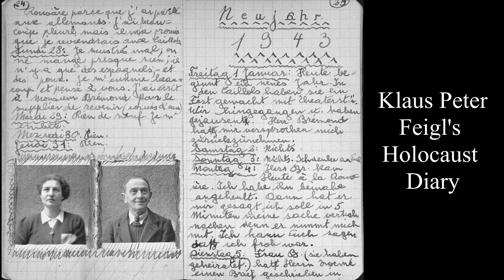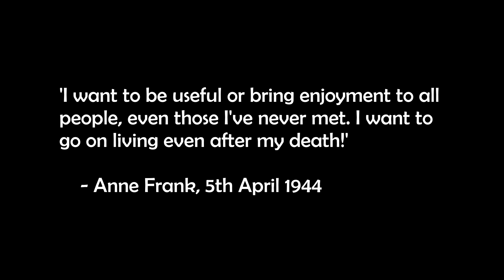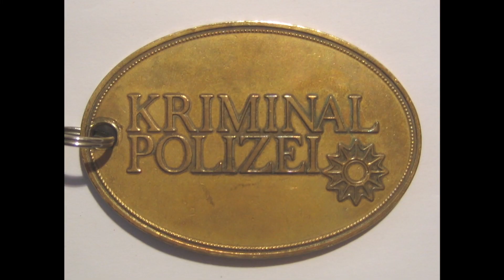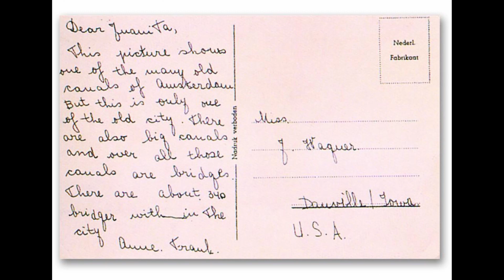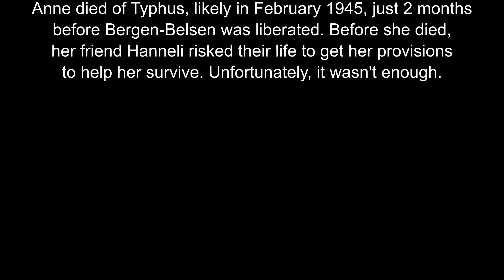5 Things You Didn't Know About Anne Frank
Anne Frank is best known for her diaries, but there was much more to both her and her story. This video reveals 5 things you probably haven’t heard about Anne Frank.

Anne Frank’s Diaries, Definitive Edition

Anne Frank’s Diaries, the Critical Edition

00:00 - Introduction
00:56 - Anne's Living Step-sister
02:48 - Anne's Fairy Tales and Novel
03:52 - The Man Who Arrested Her
04:54 - Anne's American Pen Pals
05:56 - The Only Footage of Anne
06:42 - Extra Facts